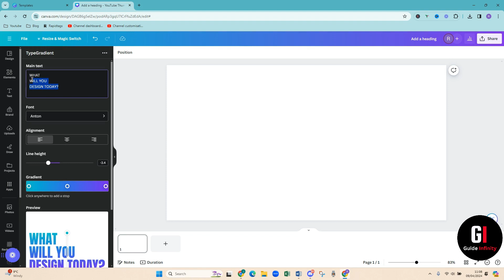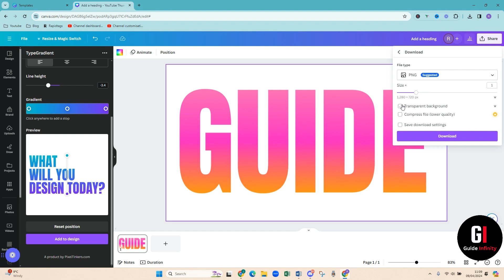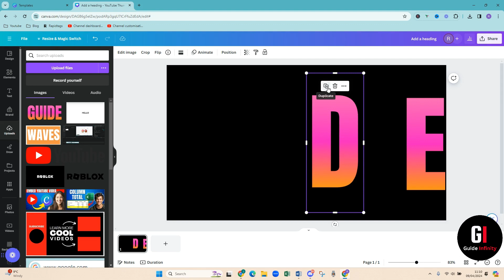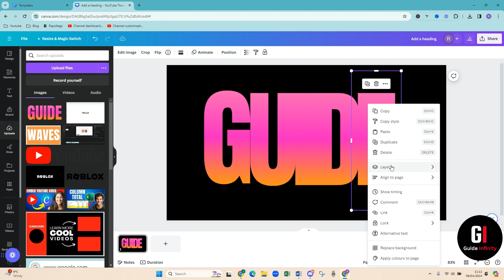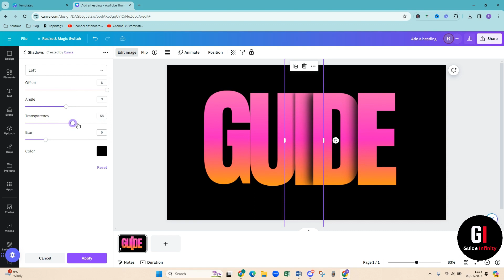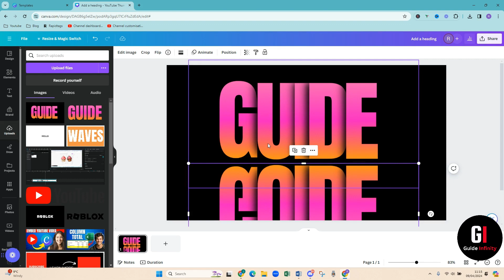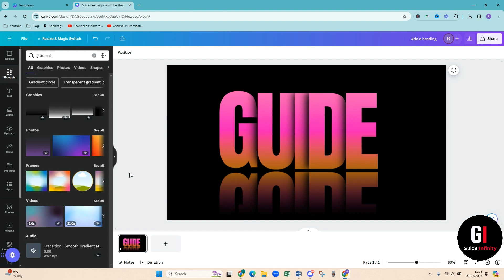Canva Tutorial : Create a Gradient and Overlapping Text Effect with Reflection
In this video I will show you How to Create a Gradient and Overlapping Text Effect with Reflection

Do you want to Create a Gradient and Overlapping Text Effect with Reflection ?? This video is a step-by-step tutorial on how you can Create a Gradient and Overlapping Text Effect with Reflection

🎙 Microphone - Coming Soon
💻 Laptop - Coming Soon
💡 Lighting - Coming Soon

Inspired by How to Digital, Foxy Tech Tips, Guiderealm, Tech Tutor.

Here at Guide Infinity - we will go through how to tutorials, technology tutorials, and tech tutorials.  We are dedicated to providing you with the best how-to videos and tutorials on a variety of topics